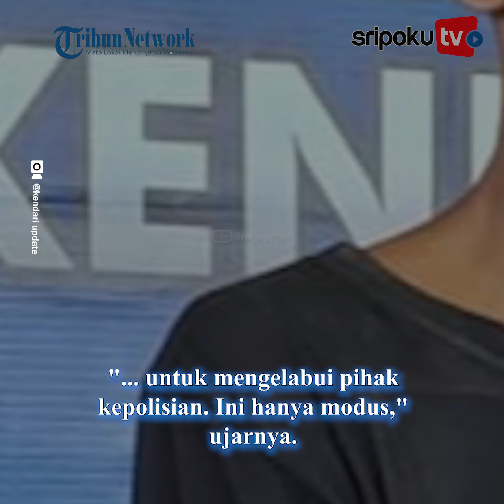Fakta Baru Menantu Dalang Penghilangan Nyawa Mertua, Dendam Tak Dianggap, Hampir Nyantet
Novi Damayanti alias ND menjadi otak dari Penghilangan Nyawa ibu mertuanya, M di Kendari, Sulawesi Tenggara.

Ia nekat menghabisi nyawa sang ibu mertua karena dendam tak pernah dianggap oleh korban.

ND bahkan sempat ada niatan menyantet sebelum menghilangkan Nyawa M.

Lihat informasi terkini bersama kami, di:

Palembang.tribunnews.com

Sumber Video: @kendari.update
Editor Video: IkaYI
Vo: fellin